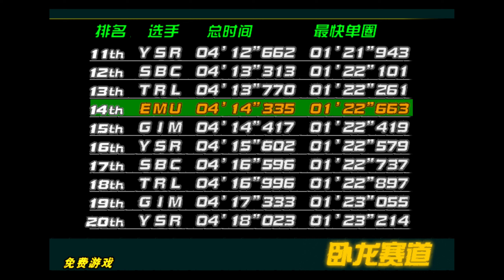Ace Driver 3 Final Turn - Gameplay (Namco System 246 / 256 Emulation on Play!)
Ace Driver 3 Final Turn was produced by Namco / Bandai Games in 2008.

Note
Go to Test menu and initialize your controls first

Keyboard Controls
Gas - T
Brake - L
L steering  - F
R Steering - H
View/Start - 2
Test Menu - 1

Tested on Play - 62-1

Play!Emulator System 147/148/246/256 Game List